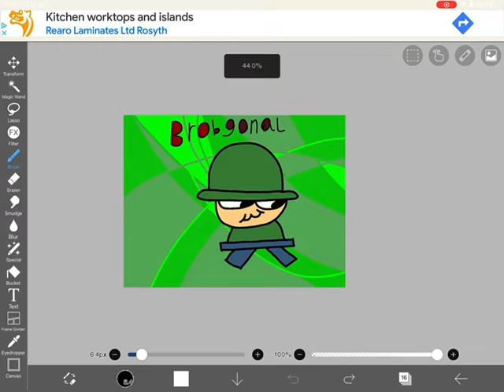Does anyone like my drawing?